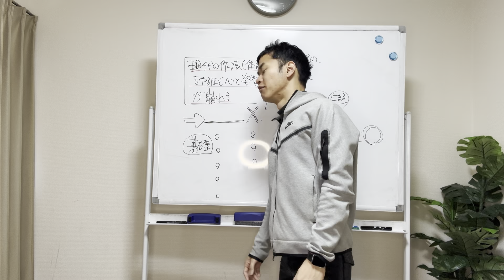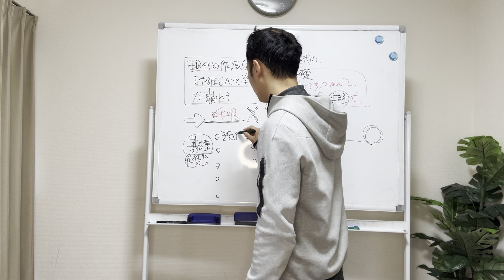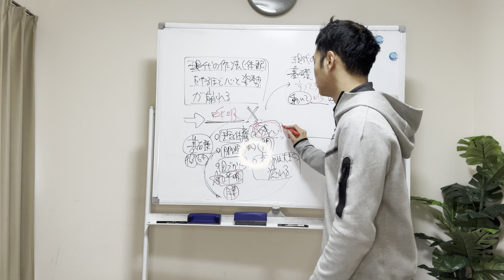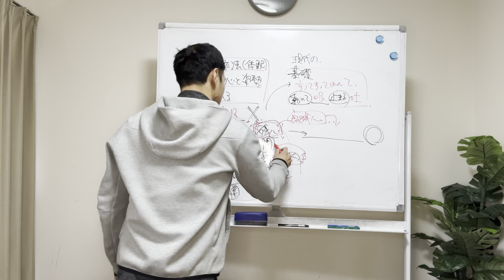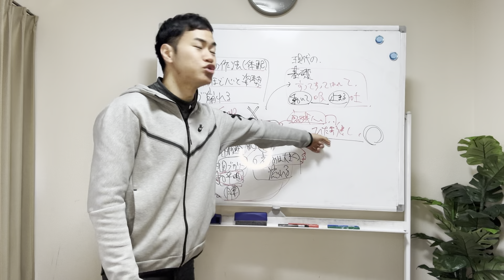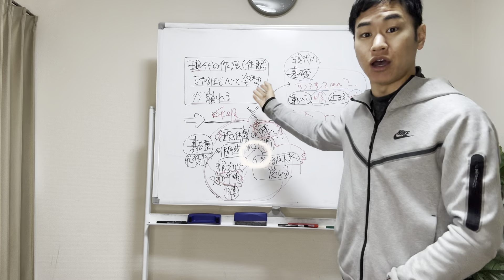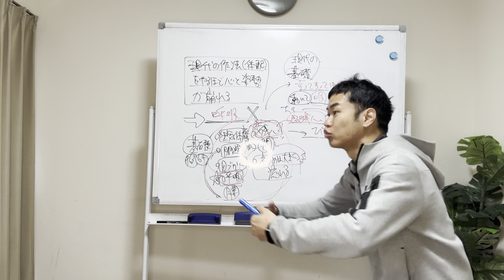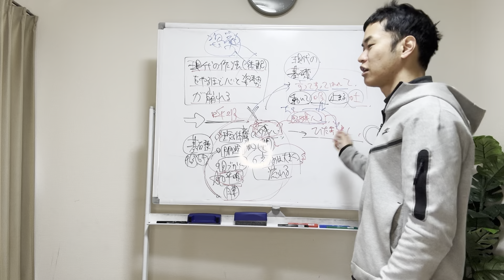【作法の欠陥】あなたが体配中に緊張するなら、これが原因です。絶対にやめてください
もし、あなたが作法や体配で
心を整えたければ、
今の作法の基礎は絶対にやらないでください。

この内容も体配の基礎動作である
残心を正しく理解すれば、
容易に理解できる内容です。

やりましょう。この内容は映像教材にて
さらに詳しく学べます。